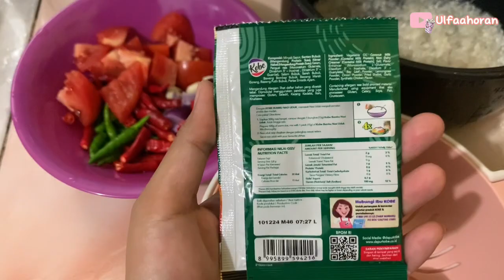NASI UDUK TERSIMPLE CUMA PAKE YANG SATU INI🤤🍚